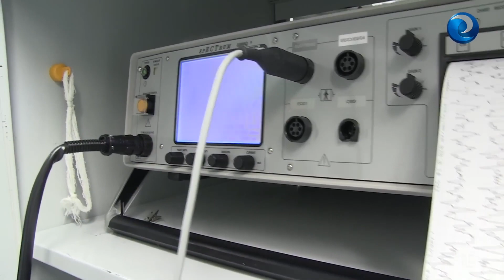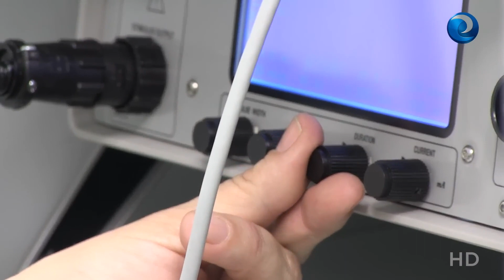Una descarga eléctrica para tratar problemas psicóticos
La Terapia Electroconvulsiva ambulatoria pretende paliar los síntomas que sufren los pacientes con trastornos psiquiátricos que no han respondido a los tratamientos farmacológicos. Esta técnica consiste en una descarga eléctrica de cinco segundos y una crisis convulsiva controlada que dura entre 25 y 60 segundos. Las enfermeras son las encargadas de dar seguridad a los enfermos y a sus familiares.